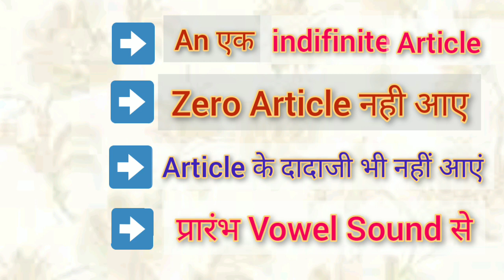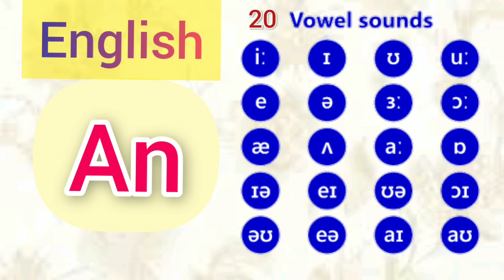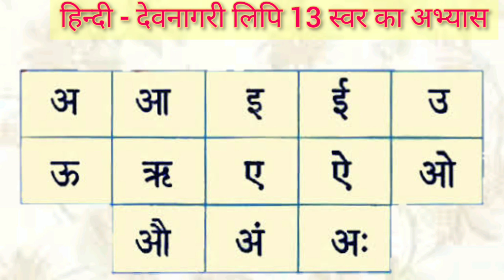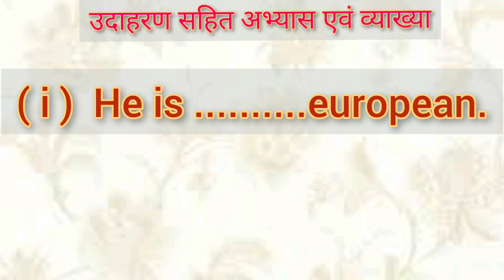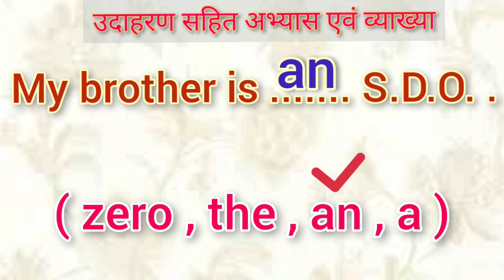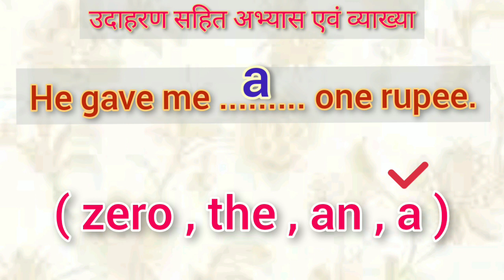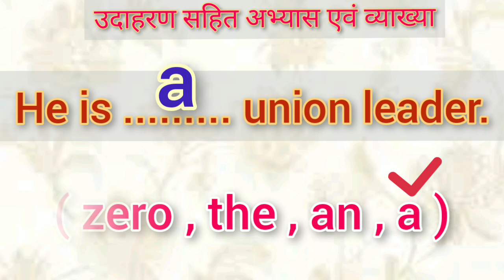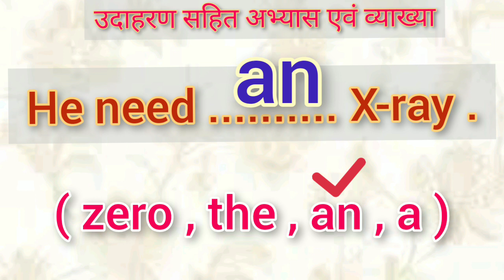Article | Use of A and An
Shivani Sarathe

🙏🏻आप सभी का हमारे चैनल
 *Sudeep Jain Teacher*
हमारे चैनल के महत्वपूर्ण वीडियो इस प्रकार है - कृपया लिंक पर क्लिक कर वीडियो अवश्य देखें :-

✅ Helping Verb
Coming Soon

धन्यवाद